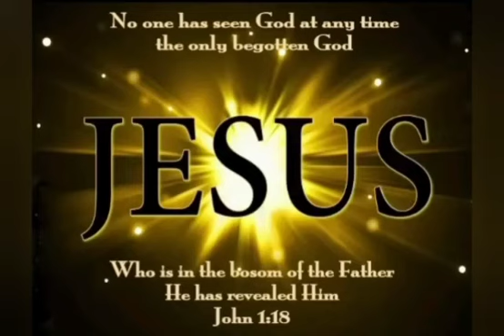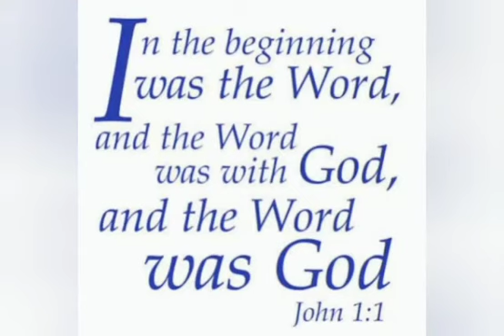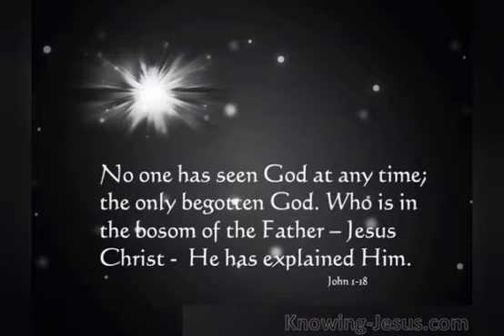24 December 2022